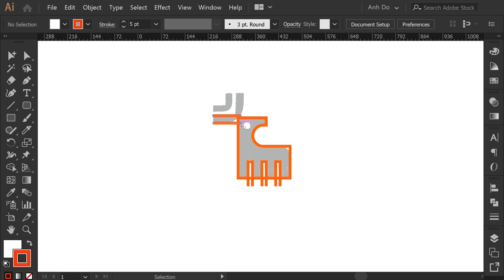Little Deer logomark design process credit: @anhdodes - Anh Do - logo designer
Little Deer logomark design process

Ideas and inspirations: deer, elk, moose, gazelle, animal, wildlife, antlers, natural, nature, forest, green, leaves, snow, winter, cold, etc.